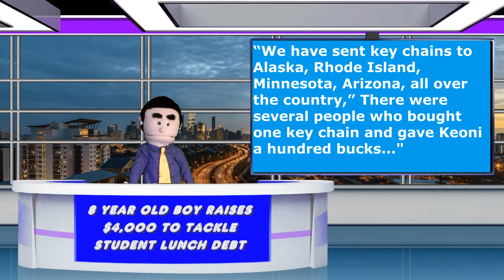8 Year Old Raises Over $4,000 For Help With School Lunch Debt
For Keoni Ching Kindness Week at his school meant an opportunity to address a largely unknown problem in schools; student lunch debt. In the end, he raised over $4,000 to help with the problem.

(If you end up following me in some way do me a solid and send me a PM so I know it came from here. Thanks)